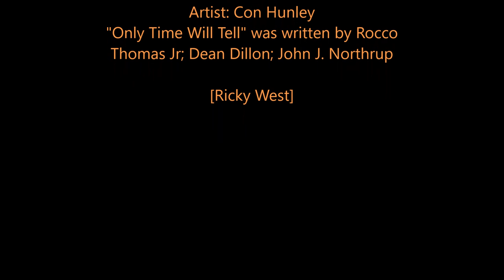Con Hunley - Only Time Will Tell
Audio Only...

Artist: Con Hunley

"Only Time Will Tell" was written by Rocco Thomas Jr; Dean Dillon; John J. Northrup